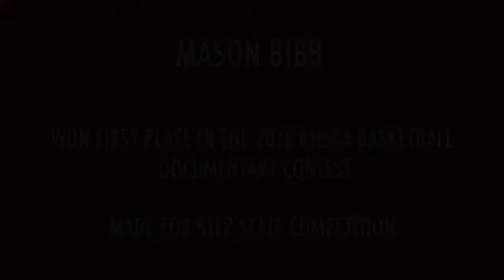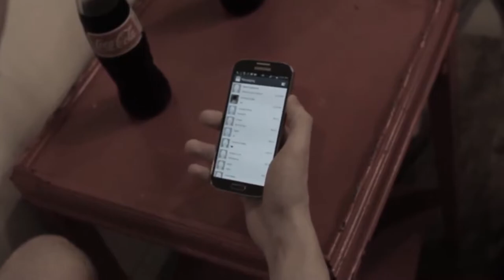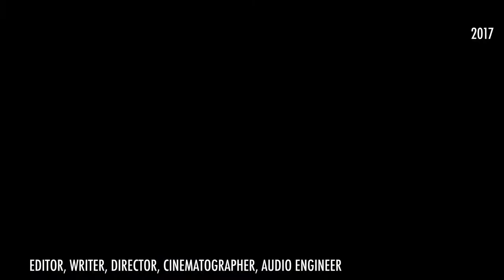Short Splash Reel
A short overview of the some of the work I've done so far.